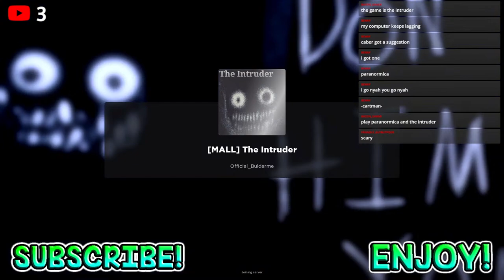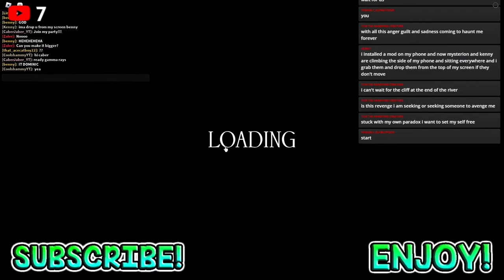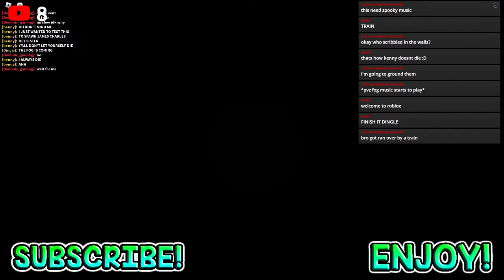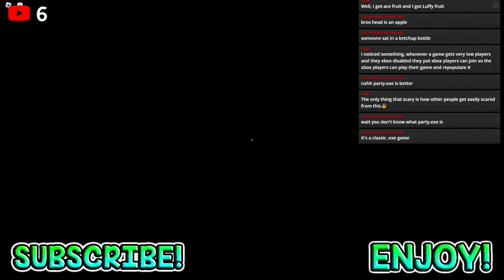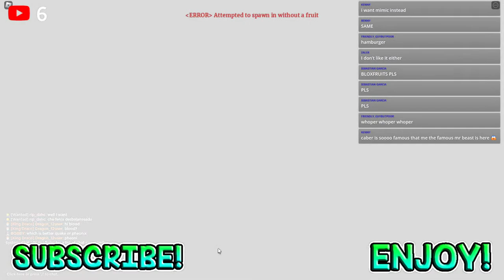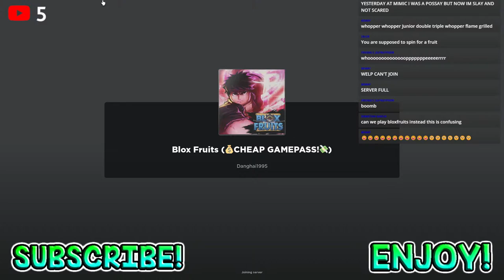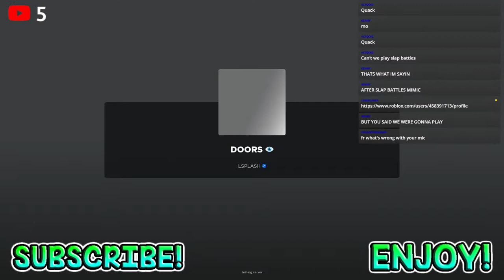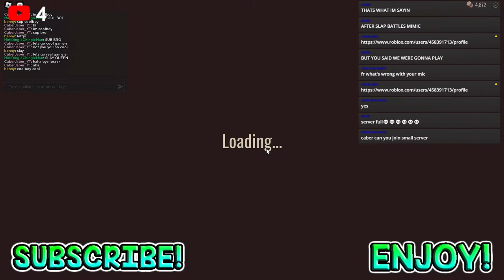🔴We're live! Playing With Fans! #18🔴